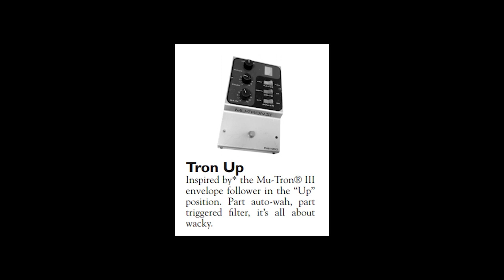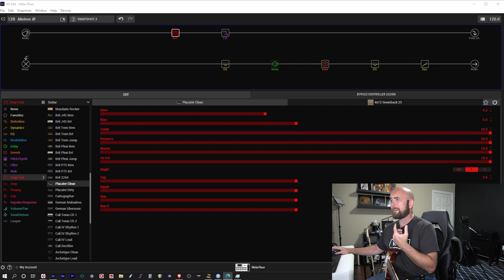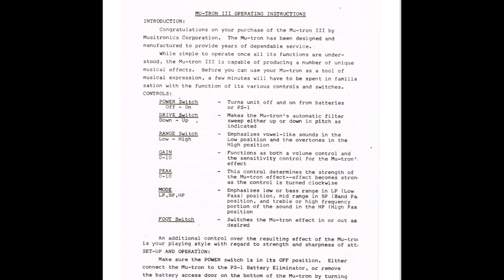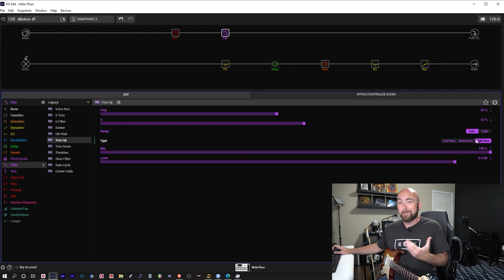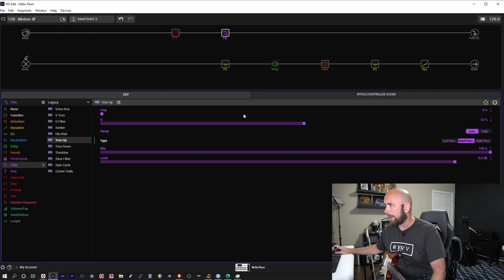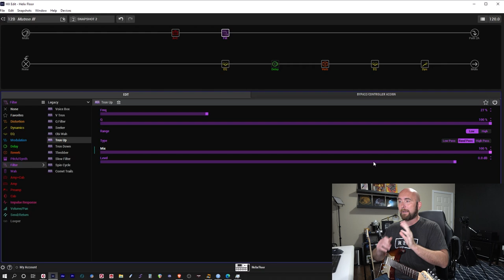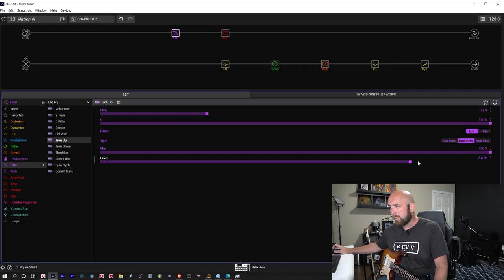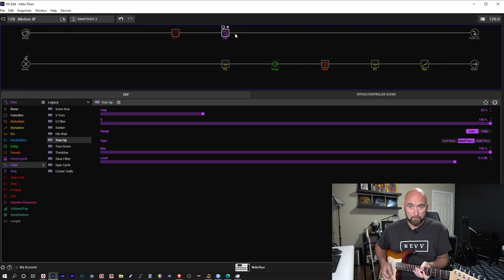Dialing In... TRON UP (MuTron III) | Legacy FX Line 6 Helix/HX Stomp/PodGo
In this episode of Dialing In... I take a deep dive look at one of my favorite Legacy FX in the Helix/HX Stomp/PodGo, which is the Tron Up model. This fx block is inspired by the MuTron III effect and is a very interesting fx block for inspiring new ideas and textures to your music. I really hope you enjoy the video.